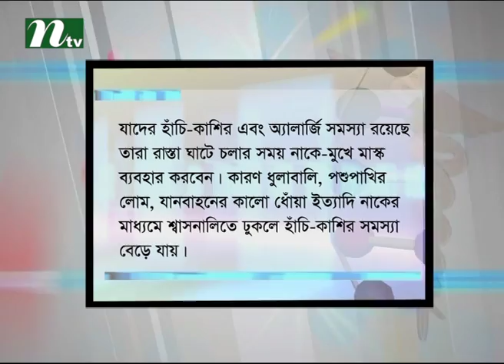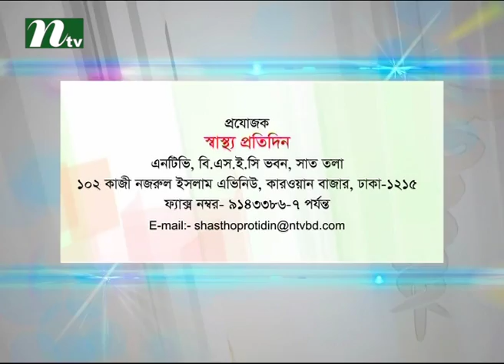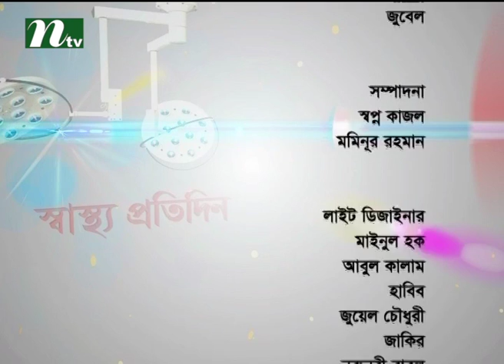পিআরপি ও স্টেমসেল থেরাপি কী | ডা. পিটার লুইসের পরামর্শ | স্বাস্থ্য প্রতিদিন ২৫৬৮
Stem Cell Therapy and PRP Injections | Advised by Dr. Piter Luis | Shastho Protidin | EP 2568 | Presented by Dr. Sakhawat Hossain | Produced by NTV | Country: Bangladesh 💙 Make sure to Subscribe to NTV HEALTH and Turn the Notifications Bell 🔔 ON!